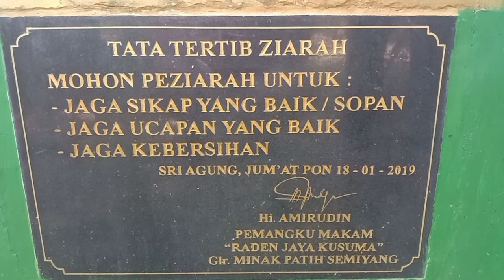Perjalan Spiritual Makam Raden Jaya Kusuma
penelusuran, paranormal, hantu, paranormalexperience, setan, arwah, roh, misteri, ngeri, mistik, merinding, ketakutan, angker, supranatural, dms, mitos, konon katanya, gtv, horror